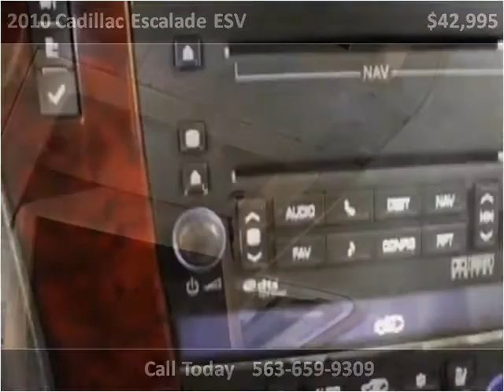2010 Cadillac Escalade ESV Used Cars De Witt IA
This 2010 Cadillac Escalade ESV is available from Thiel Motor Sales.